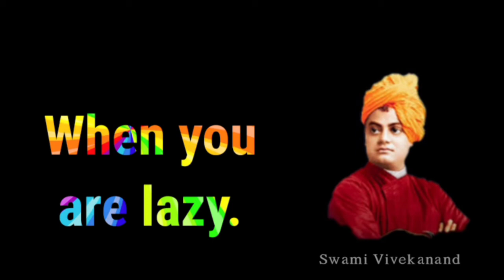Swami Vivekananda Motivational quote Video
motivational video
Swami Vivekananda
Swami Vivekananda whatsapp status
Swami Vivekananda whatsapp video
Swami Vivekananda  Motivational whatsapp status
 Motivational Whatsapp status
whatsapp status